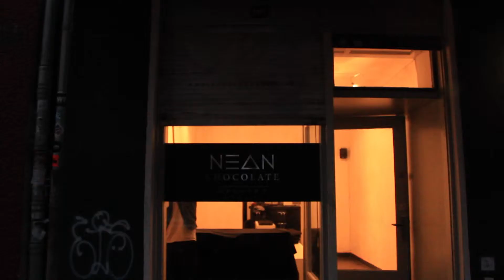Remixing Realities / Exhibition Teaser // Neonchocolate / Berlin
Fri 09.11.12--Thu 15.11.12 // Quintessenz / Skizzomat // Remixing Realities (Collage)

Remixing Realities ist eine Gemeinschaftsausstellung von Quintessenz und Skizzomat in der Wirklichkeit spielerisch aus ihrem Kontext genommen wird -- so entstehen starke Bildwelten, die unbekannte Facetten in Alltäglichem offenbaren.

Die Werke des Kollektivs Quintessenz sind meist ein Mix aus Siebdruck, Collage, Zeichnung, Aquarell und Typografie. Das Hauptaugenmerk liegt hierbei auf Komposition und bildnerischer Interpretation von Geschichten. Diese finden sich auf subtile und abstrakte Weise in ihren Arbeiten wieder, bestechen durch ihre Detailverliebtheit und lassen den Betrachter Freiraum für eigene Interpretationen.

Skizzomat (Marie Luise Emmermann) zeigt eine Auswahl ihrer „Glueless Collages" und „Papersculpts" -- experimentelle Arbeiten der letzten beiden Jahre. Im Fokus steht dabei das Sezieren von oberflächlicher Schönheit, die Auflösung und Entfremdung von bekannten Formen und die Neugestaltung durch Aussparung. In stilisierten Fotografien festgehalten, finden die fragilen Objekte ihre Ordnung und lassen dabei ein irritierendes Gefühl zurück.